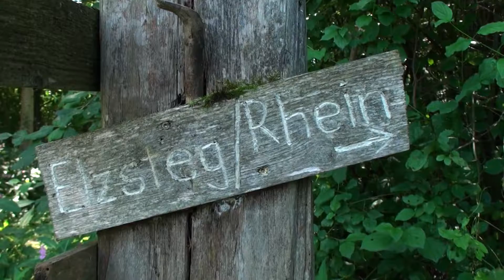23.08.17 Tour entlang des Altrheins: Wittenweier-Nonnenweier-Wittenweier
23.08.17 Tour entlang des Altrheins: Wittenweier-Nonnenweier-Wittenweier